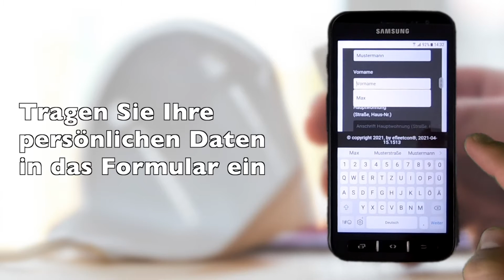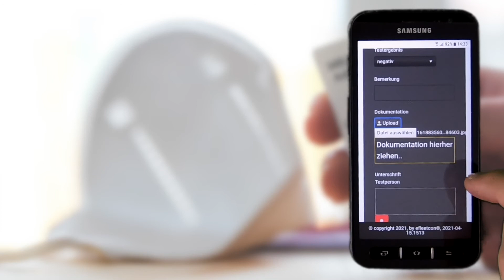edocmanager - Dokumentation von Corona-Selbsttests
Herumfliegende Zettel und zeitraubendes Ausfüllen von Formularen – damit ist jetzt Schluss. Digitalisieren Sie Ihre Dokumente schnell und übersichtlich mit unserer neuem edocmanager.

Die aktuelle Situation, in der wir uns momentan durch die Ausbreitung des Covid-19 Virus befinden, ist für alle eine Herausforderung. Mitarbeiter in unterschiedlichen Branchen sind aufgrund der Corona Schutzverordnung verpflichtet, sich mehrfach pro Woche auf das Corona Virus testen zu lassen und dies zu dokumentieren. Das bedeutet nicht nur einen bürokratischen Mehraufwand, sondern auch mehr Papierkram auf dem Schreibtisch - ein Rückschritt in Punkto Digitalisierung.

Dafür bieten wir Ihnen eine Lösung – einfach, schnell und digital. Der edocmanager ist die ideale Software, um die Ergebnisse des Covid Schnelltests und Selbsttests sowie Antigen-Schnelltest auf SARS-CoV-2 (PoC-Test), die von eingewiesenen Testpersonen durchgeführt werden, zu erfassen. In wenigen Sekunden ist das Online-Formular mit den wichtigen Daten ausgefüllt. Sie benötigen kein analoges Corona Test Formular und keinen Stift. Mitarbeiter und Besucher tragen ihr Ergebnis selbst ein, natürlich auch mit dem Smartphone per QR-Code.

Sie sind interessiert?